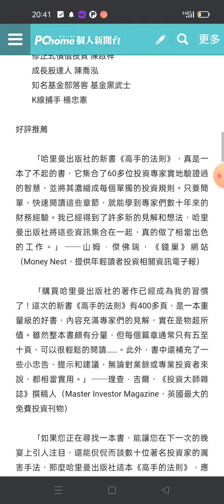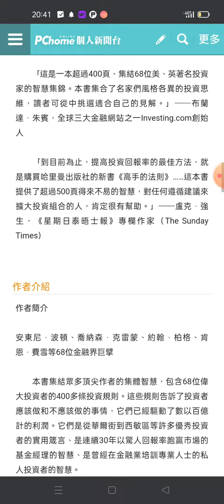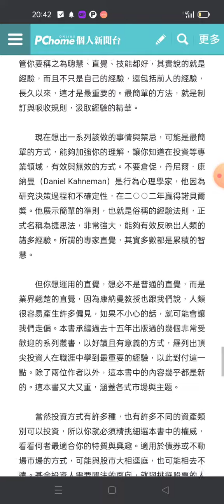高手的法則：向68位橫跨長期投資、價值投資、成長型投資到短線交易領域的金融界傳奇大師，學習投資原則與禁忌清單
安東尼．波頓、約翰．柏格、喬納森．克雷蒙、

肯恩．費雪、韋斯利．格雷、凡恩．沙普……

全球最頂尖的68位投資巨擘大集結！

【英美各投資領域高手的必做與不做的原則 大公開】

　　從美國華爾街到英國西敏區，從價值投資、指數投資到短線交易，

　　從基金經理人到專職投資人，

　　這些現代投資領域最偉大、最具洞察力的基金經理和私人投資者們，

　　分享他們連續30年以驚人報酬率跑贏市場的實用箴言與智慧。

　　他們不但創造出驚人的報酬，更培育出最成功的投資專業人士，

　　如今倡導世界上最簡單的投資體系，驅動了數以百億計的利潤。

　　這本書彙整各種不同投資觀點，列出各投資領域高手的必做與不做的原則，

　　讓投資人在思路開闊的投資世界中，認識投資的真實面貌，

　　以打造出適合自己的投資優勢！

　　☆ 站在頂尖高手的肩上，不走冤枉路，找到獲利的聖杯！

　　「在不斷改變的世界中前行」，這個概念投資人再熟悉不過。畢竟，投資人就是要在詭譎多變的市場中，嘗試賺錢。這個市場充斥著意外，從政治事件、經濟意外、中央銀行政策頒布、到調整讓人失望的公司損益報表等，比比皆是。

　　投資人若要倖存茁壯，不但要瞭解市場行為，面對意外時，還要保持堅韌去應變或堅守。不管你將這些學習，稱為聰慧、直覺、技能都好，但說穿了，都是「經驗」，但，你不可能都由自己取得經驗，試對了當然就賺錢，那試錯了呢？你豈不是賠了一屁股。

　　所以，最聰明且簡單的方法，就是吸取高手經驗的精華——他們的投資法則。

　　☆ 不同的投資法，原則與禁忌就不同，還相互牴觸

　　這本書羅列各領域各投資法高手的原則與禁忌，主動型基金經理人vs被動型基金投資人、長期投資者vs短期投機者、機構投資人vs個人投資者等，方法截然不同，其原則與禁忌也會相互抵觸。

　　例如：價值投資的支持者麥可・范・別瑪說，「重要的是你支付的價格」；而逆勢投資者安東尼・波頓卻說，「不要在乎價格」。指數投資人安東尼・嘉納又說，「避開專家與基金經理人」；主動基金經理人桑迪・克羅斯則說，「要挑選正確的基金經理人」。施羅德英國卓越基金前基金經理人理查德・布克斯頓說，「投資是一門藝術」 ; 成長型價值投資人肯恩・費雪表示，「投資務必使用科學方法」……。

　　☆ 用3步驟＋1回顧，幫助打造贏家好體質

　　為了方便讀者快速理解每位投資高手的文章重點，本書在每篇文章前方，都標註上他們各自推崇的投資法，以及所著重的投資關鍵詞。

　　這些投資法包括：價值投資、指數化投資、波段交易、資產配置等各種流派，方便讀者快速查詢，並運用3步驟＋1回顧，砥礪自己的投資思維，創造更良好的投資績效！

　　3步驟：很簡單，首先，認識自己的投資取向：假若你追隨或適合的投資法是價值投資，就查看價值投資的高手們的經驗談。再透過高手強調的原則與禁忌中，檢視自己的方式，是否有相違背的地方。最後，強化優點，修正缺點。

　　如果你不想花費過多心思，期望打造穩定的投資績效：你可參考指數化投資、長期投資或資產配置的篇章。

　　如果你喜歡研究企業的內外部環境，希望找出具有長期展望的好公司：你適合價值投資或成長投資的篇章。

　　如果你熱中於捕捉短期的價格波動，從中賺取利潤：你應該閱讀波段交易或趨勢投資的篇章。

　　1回顧：你可以透過查找、閱讀與自己方法迥異的投資法，發現到，他們的原則與禁忌跟你的會有南轅北轍的差異。這些差異很寶貴，可以帶領我們真正了解，為什麼同樣的守則，卻有不同的說法，以及必須持守的意涵。讓你更能堅守自己的原則與禁忌。

本書特色

　　1. 由一流財經編輯編纂，選文眼光獨到。

　　2. 集結各領域大師，堪稱是滿漢全席等級的投資知識饗宴。

　　3. 本書就像是一本高手投資法則的字典，便於讀者時時查找內容，汲取大師的投資智慧。

名人推薦

　　「99啪的財經筆記」版主 99啪

　　商周.com百萬人氣專欄作家　狄驤

　　布林通道投資人 股市阿水

　　台灣最熱門的投資科學知識平台 美國金融日記

　　美股夢想家創辦人 施雅棠

　　修正式價值投資 陳啟祥

　　成長股達人 陳喬泓

　　知名基金部落客 基金黑武士

　　K線捕手 楊忠憲

好評推薦

　　「哈里曼出版社的新書《高手的法則》，真是一本了不起的書，它集合了60多位投資專家實地驗證過的智慧，並將其濃縮成每個單獨的投資規則。只要簡單、快速閱讀這些章節，就能學到專家們數十年來的財務經驗。我已經得到了許多新的見解和想法，哈里曼出版社將這些資訊集合在一起，真的做了相當出色的工作。」──山姆．傑佛瑞，《錢巢》網站（Money Nest，提供年輕讀者投資相關資訊電子報）

　　「購買哈里曼出版社的著作已經成為我的習慣了！這次的新書《高手的法則》有400多頁，是一本重量級的好書，內容充滿專家們的見解，實在是物超所值。雖然整本書頗有分量，但每個篇章通常只有五至十頁，可以很輕鬆的閱讀……。此外，書中還補充了一些小忠告、提示和建議，無論對業餘或專業投資者來說，都相當實用。」──理查．吉爾，《投資大師雜誌》撰稿人（Master Investor Magazine，英國最大的免費投資刊物）

　　「如果您正在尋找一本書，能讓您在下一次的晚宴上引人注目，還能侃侃而談數十位著名投資家的厲害手法，那麼哈里曼出版社這本《高手的法則》，應該就是您的首選……。這是一本易於閱讀的好書，您可以隨心所欲的瀏覽或深讀。」──莎拉．摩爾，英國知名投資資訊媒體《理財週報》編輯

　　「這是一本超過400頁、集結68位美、英著名投資家的智慧集錦。本書集合了名家們風格各異的投資思維，讀者可從中挑選適合自己的見解。」──布蘭達．朱賓，全球三大金融網站之一Investing.com創始人

　　「到目前為止，提高投資回報率的最佳方法，就是購買哈里曼出版社的新書《高手的法則》……這本書提供了超過500頁得來不易的智慧，對任何遵循建議來擴大投資組合的人，肯定很有幫助。」──盧克．強生，《星期日泰晤士報》專欄作家（The Sunday Times）